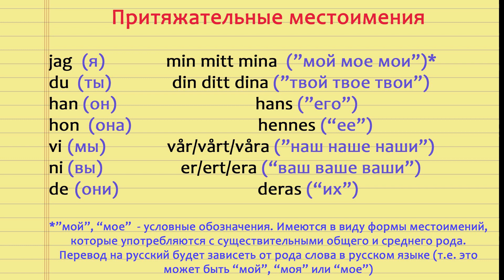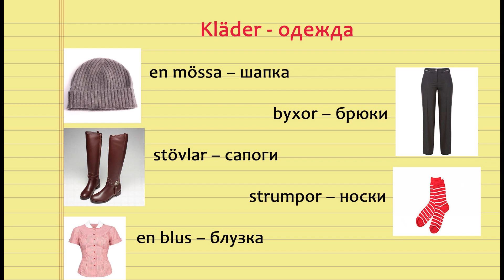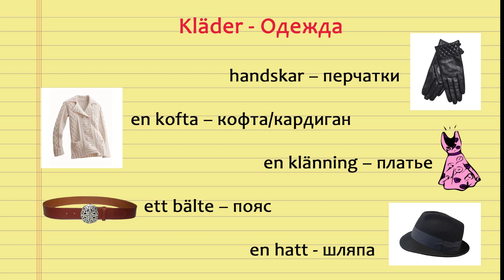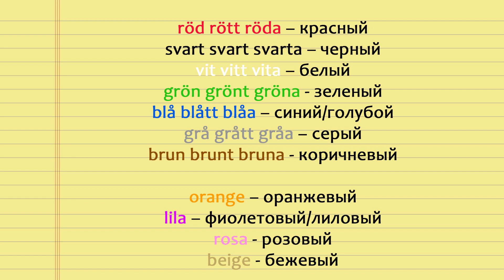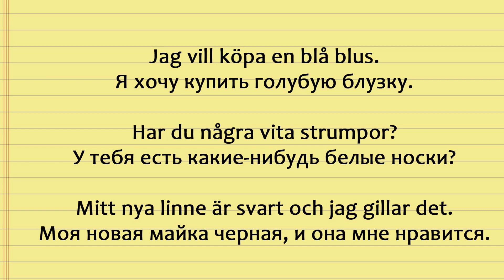Svenskahavet - Урок 15. Одежда, цвета, притяжательные местоимения. (Уроки шведского языка)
Svenskahavet - Уроки шведского языка.
Урок 15. Одежда, цвета, притяжательные местоимения (мой, твой и тд.)